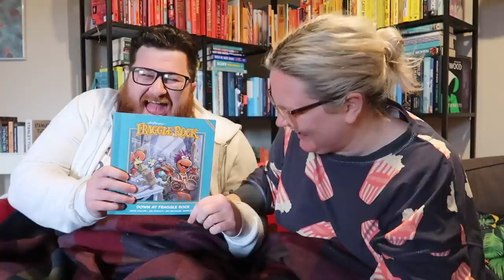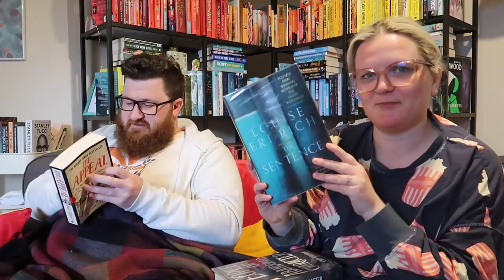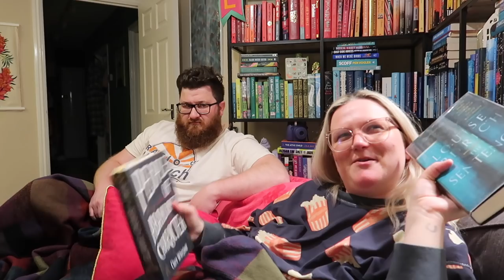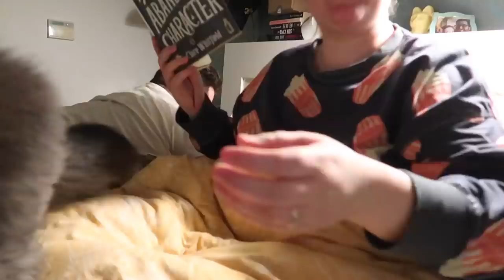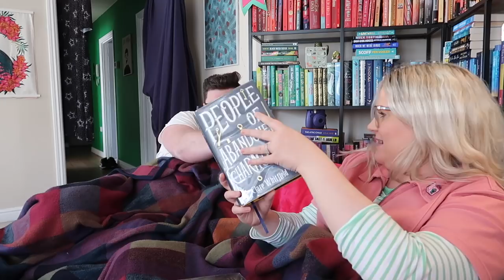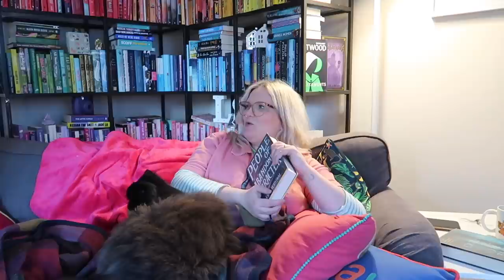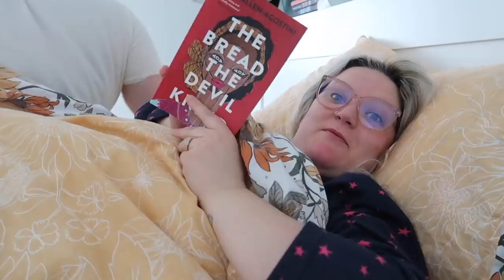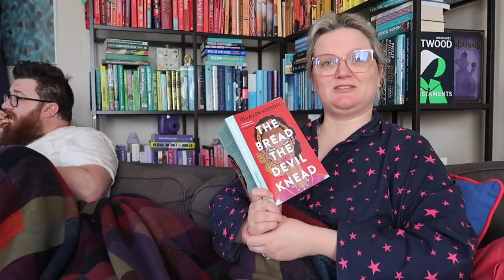Reading Vlog | David Reads a Book in One Weekend! | Lauren and the Books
Join David and I as he attempts to read a book in one weekend...

Books mentioned:
The Appeal
The Sentence
People of Abandoned Character
The Almanac 2022
The Bread the Devil Knead

Gousto stuff mentioned:
Please copy and paste below link into your web browser:
cook.gousto.co.uk/raf/?promo_code=LAURE37552982&utm_source=weblink